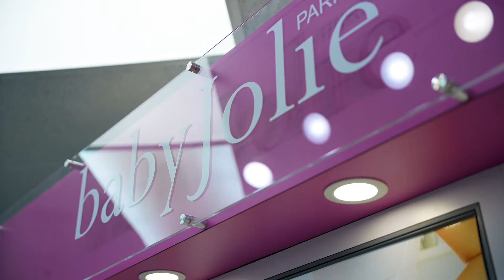Black Friday Deals 2023 on Strollers and Car Seats | MacroBaby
Find the greatest deals on Baby Strollers and Car Seats, Baby Clothes and much more for Black Friday 2023. The biggest sales event of the year for Baby Products!